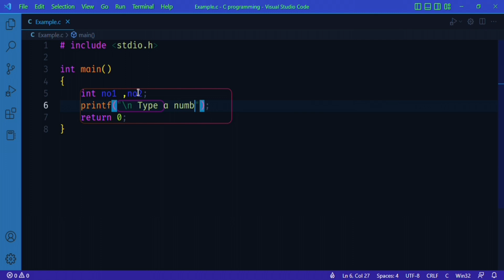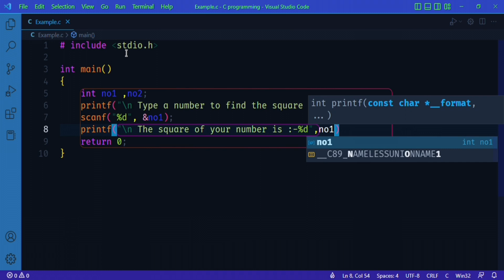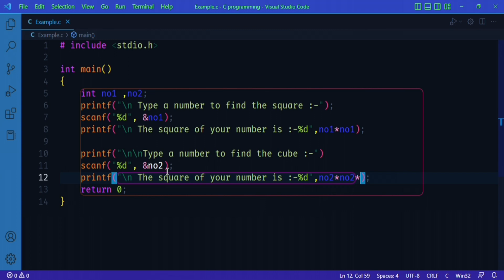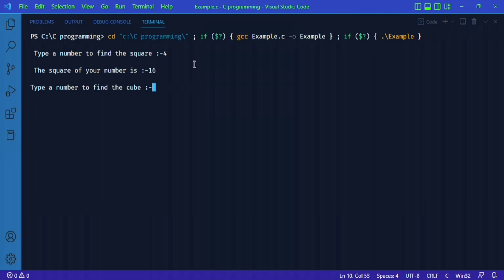How to make program from C language for square and cube of number??